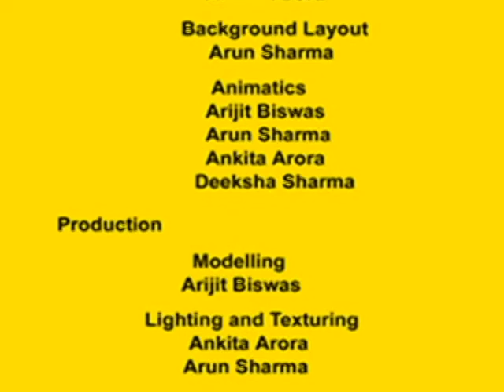Film - Wish I Could Fly (3D)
students: Arijit Biswas, Deeksha, Ankita